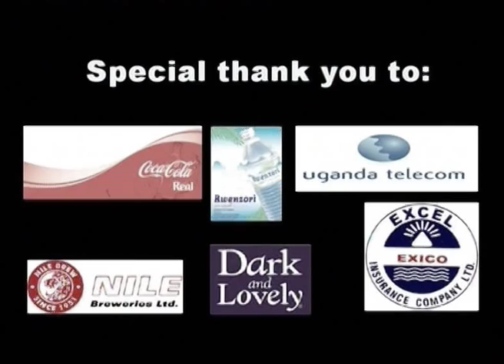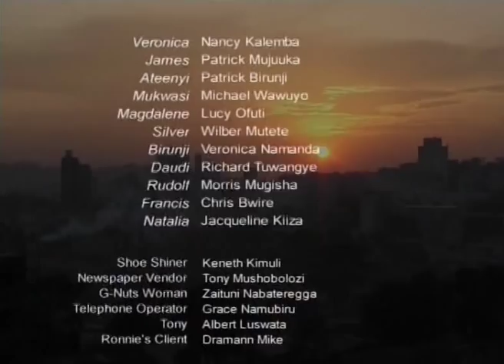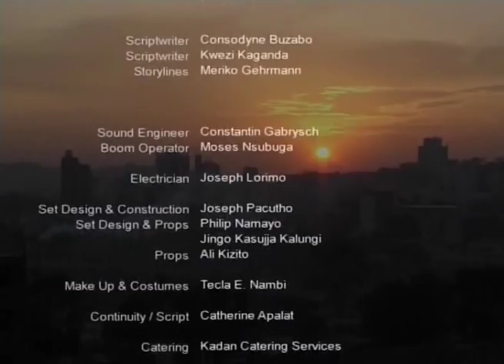Hand in Hand Episode 7 of 12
A Soap Opera about Craftsmanship in Uganda.
Hand in Hand - an entertaining and educative soap opera - is a brainchild of the German Development Bank (KfW)/PPTP, the German Development Cooperation (GTZ), the German Development Service (DED), and the Ministry of Education and Sports (MOES) in partnership with Great Lakes Film Productions, an award-winning production house. This soap is part of the over-riding goal to dispel the stigma associated with vocational education and training.